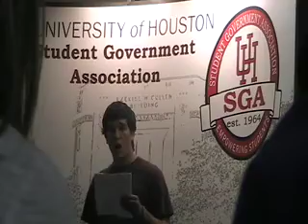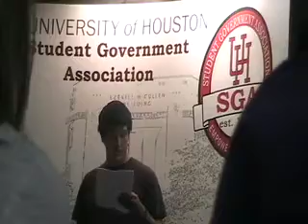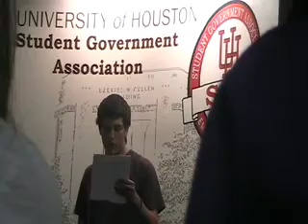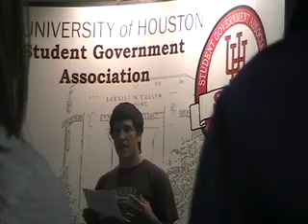Brendan Laws talking labor issues at U of Houston 4 22.09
Brendan Laws has been a member of the University of Houston Students Against Sweatshops
)for a year and a half. He has been kicking ass and taking names since his first action back in November, 2008 when the then interim president John Rudley tried to wrestle him to the ground.

On Wednesday April 22, 2009 he spoke up at a Student Government Association (SGA) meeting about some of the labor issues on our campus. The SGA always takes the side of the oppressive administration because they only care about padding their resumes. A couple of weeks ago a new SGA took over and we asked them to stand up for students and against sweatshops. We met with the new SGA president the week before this meeting (they only meet every two weeks) and asked them to stand up for human rights. Of course they haven't done one thing but make excuses. Some of the SGA "executives" like the president, vice president and speaker actually get paid up to $700 per month out of our student fees to "represent" students.

No one actually cares about the SGA, (evidenced by less than 10% of the student body voting in the elections) but we like to cover all our bases and prove that we went through all the "democratic" processes. Over a year ago the SGA voted to sign on the Designated Supplier's Program (DSP but of course the administration, that is President Renu Khator ignored the SGA like she always does.

Anyway watch and learn.